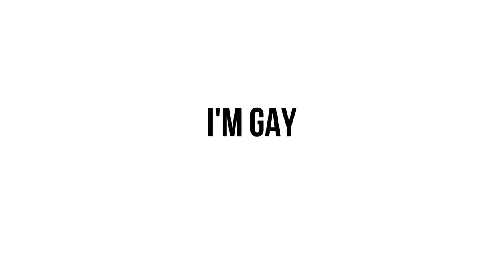Team Fortnite Serye | Funny Moments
Get to know us a little better so here's a taste of who we are and how much we enjoy playing Fortnite BR for almost a year now. I hope you guys enjoy (DK voice)

Let me know your thoughts to help me improve my videos in the comments section below!